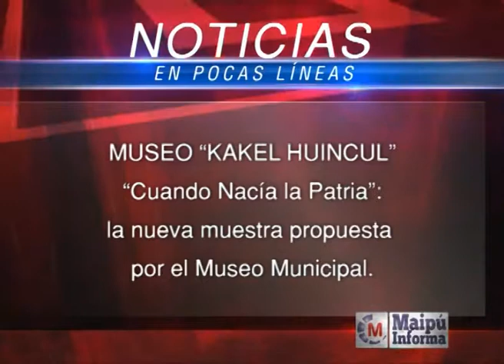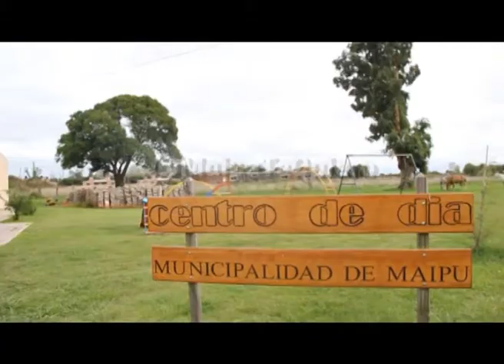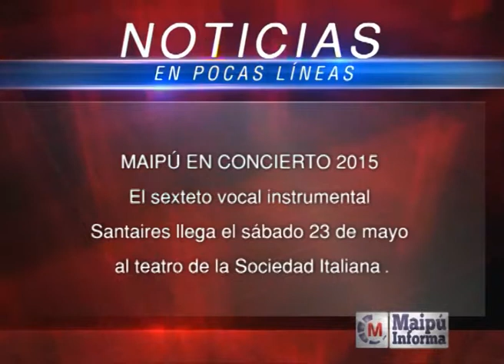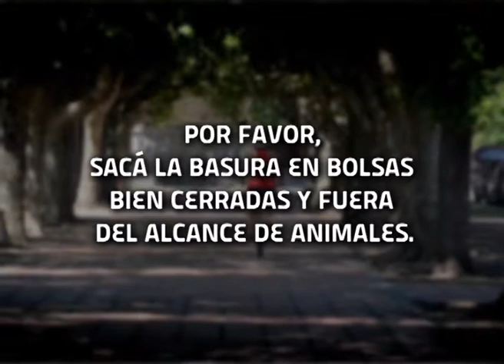Maipú Informa tv - Emisión 503